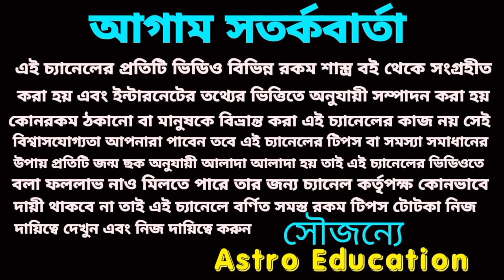12 October 2022 gift for 5 Rashi!